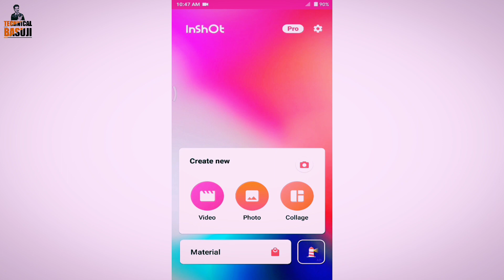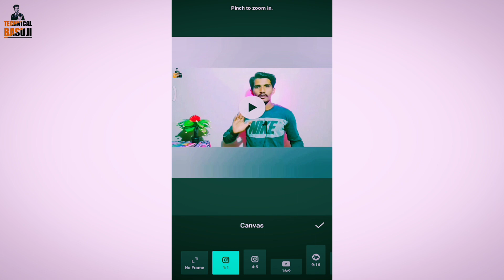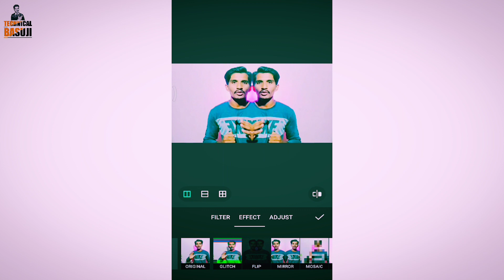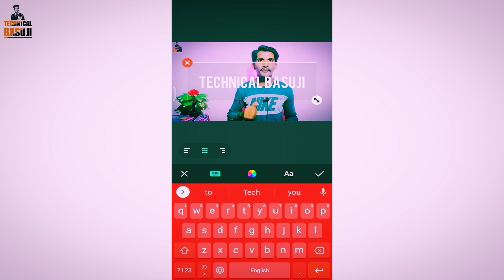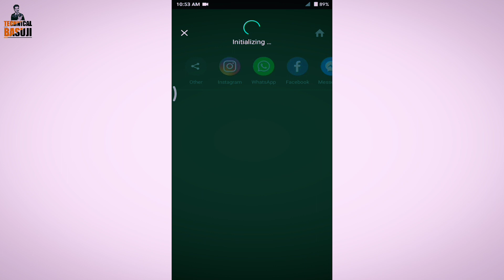How to edit videos in inshot application in Kannada || how to use inshot app || full explained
In this video I am going to explain about how to edit videos in inshot in Kannada